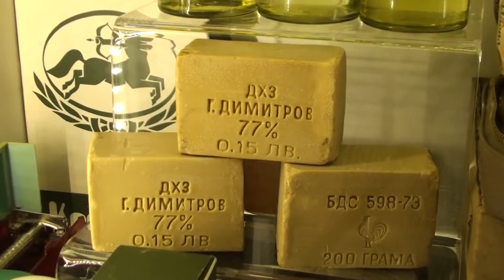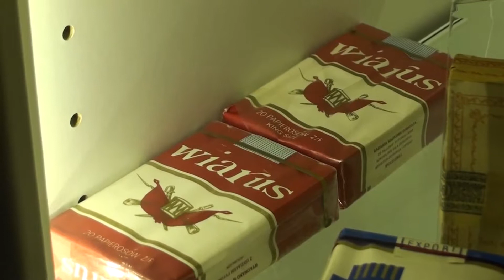Retro Muzeum w Warnie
Retro Muzeum to obowiązkowy punkt na turystycznej mapie Bułgarii. Znajduje się w Warnie, w dużej galerii handlowej (właściciel wynajął całe piętro w galerii) i tak naprawdę stanowi nie lada gratkę dla wszystkich miłośników starej motoryzacji i czasów socjalizmu. Dzieci i młodzież z chęcią przyglądają się rzeczom, które każdego dnia służyły mieszkańcom demoludów.
W Muzeum znajdują się samochody z Państw Bloku-Wschodniego a wśród nich dumnie pozują naturalnej wielkości woskowe figury ówczesnych przywódców.
Ale to nie wszystko. Wśród zgromadzonych eksponatów znajdziemy większość przedmiotów z dnia codziennego każdego obywatela. M.in. znajdziemy zbiór większości zabawek, mydeł, papierosów, telewizorów, radia itp. Zwiedzaniu towarzyszy muzyka z epoki - hity z tamtych lat :-)
Muzeum robi na prawdę wielkie wrażenie! Zapraszam! ☺